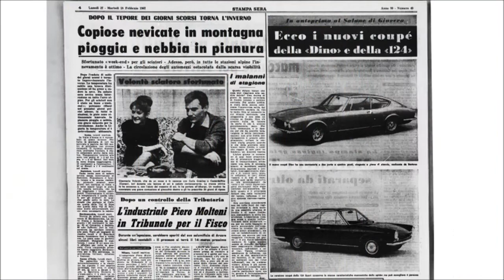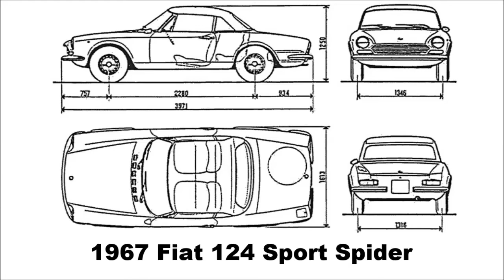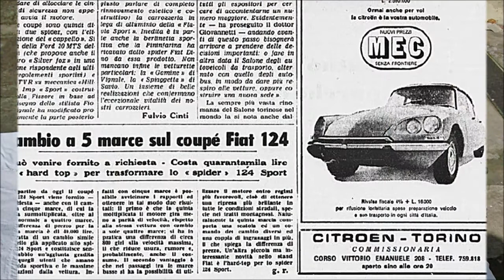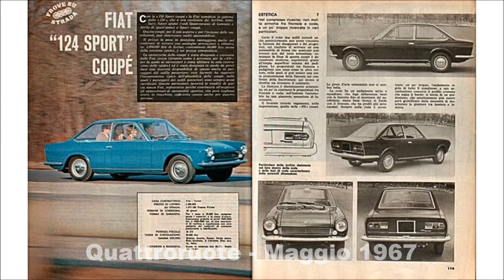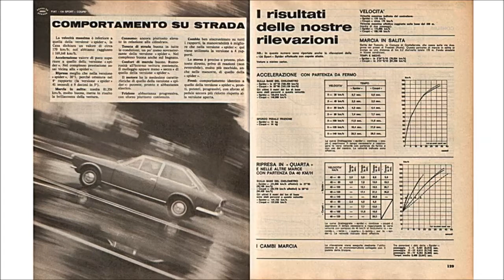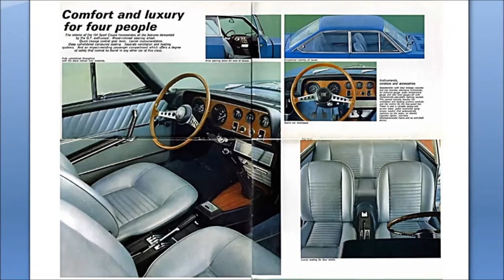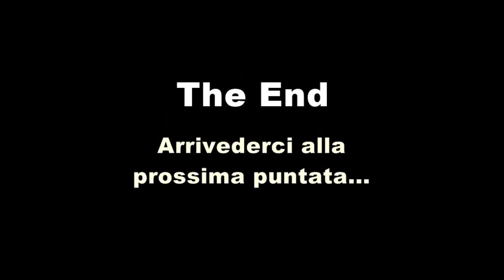Fiat 124 Sport Coupé story, year 1967 - 1975 - prima puntata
Video dedicato alla storia della Fiat 124 Sport Coupé, prodotta dal 1967 al 1975